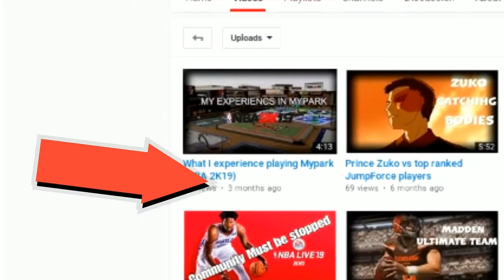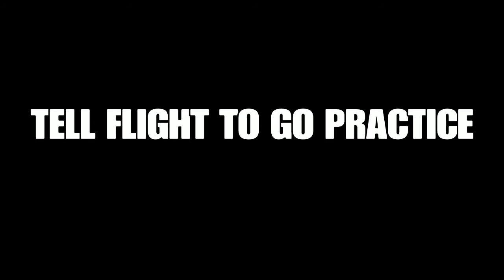Giving basketball youtubers Bages!! ( from 2K)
I wanted to make a video giving basketball youtubers badges based on how they play, i don't mean any hate by this video,just analyzing these guys basketball skill. I seen cash nasty just put out a video like this , i had already had my video made so i had to put  it out (even though i only did 3 youtubers)